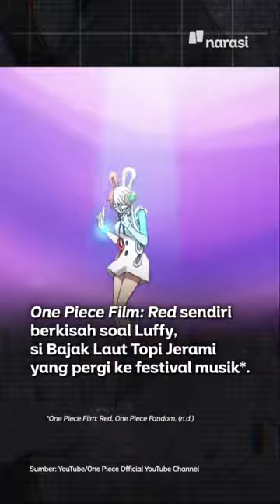Harga Tiket Fans Screening One Piece Rp860 Ribu. Dapat Apa Saja, sih? | Narasi Daily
One Piece Film: Red resmi bisa ditonton pada 21 September 2022. Namun, penonton bisa ikut fans screening terlebih dahulu pada 17 atau 18 September 2022 seharga ratusan ribu rupiah. Apa saja yang didapatkan?

(Narasi)